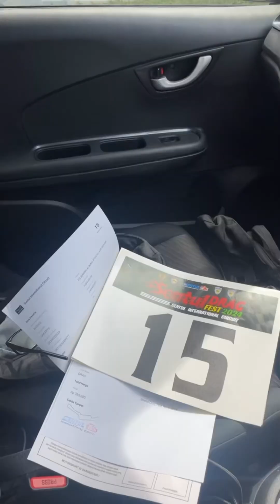SENTUL DRAG FEST ROUND 1 I PART 1 | PENDAFTARAN